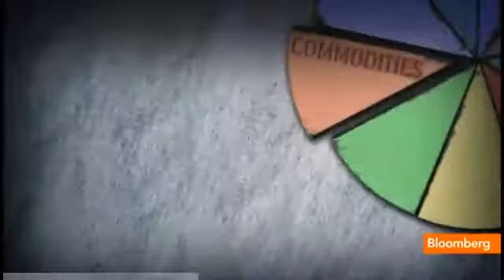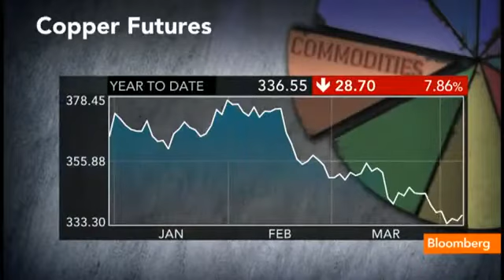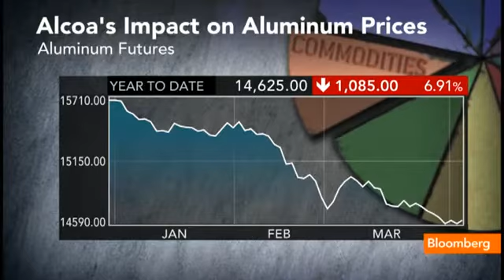Alcoa Drops to Dow's Least Influential Member